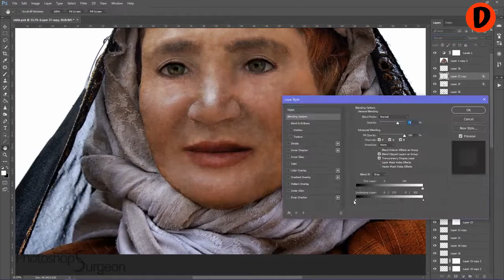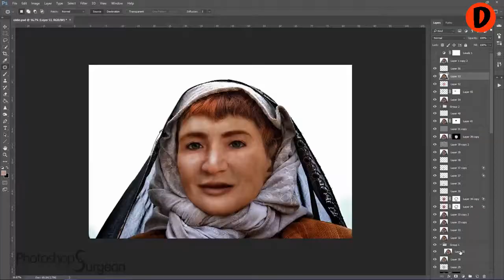melting a lock with an induction heater | Daily dose of viral video episode 3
melting a lock with an induction heater. Hello everyone, This is your daily dose of viral video episode 3. Watch some top trending and viral videos of the internet.